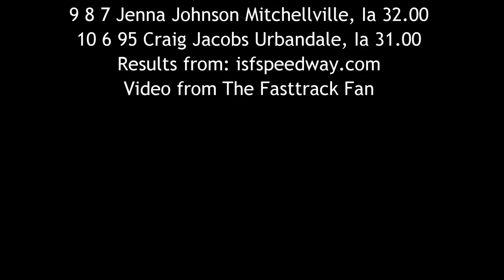ISFS Late Model A Main 7/22/16